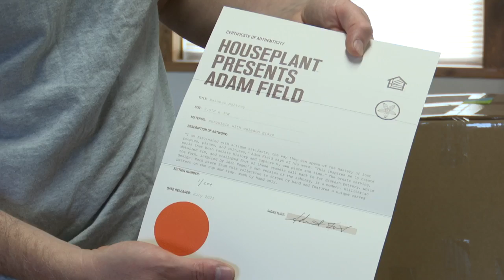Helena potter partners with Seth Rogen for décor